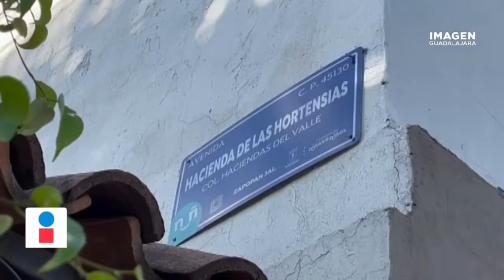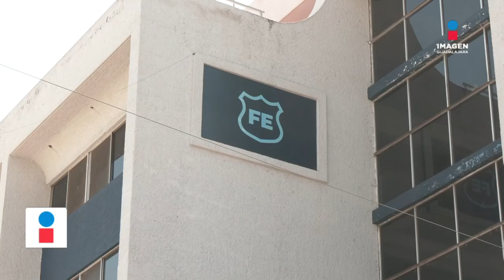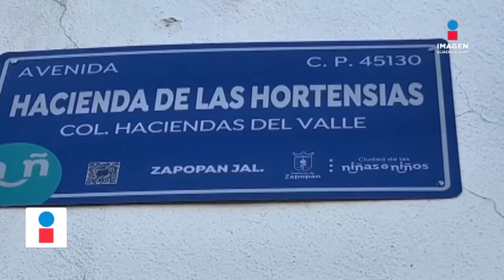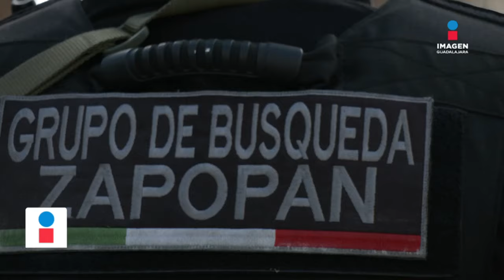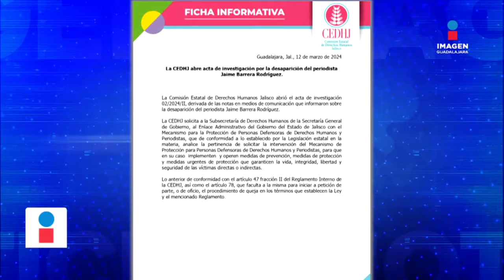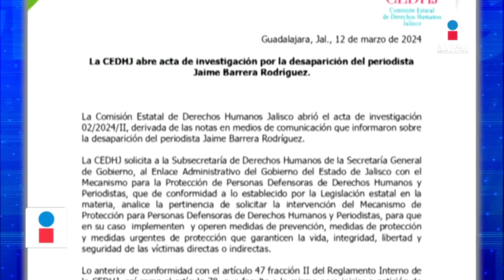Noticias con Rey Suárez | Programa completo 12 de marzo de 2024